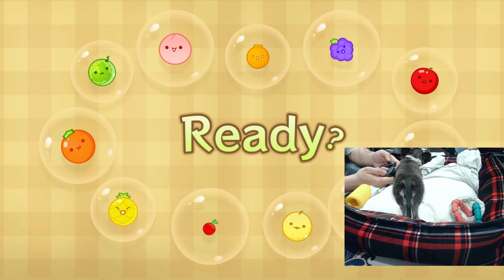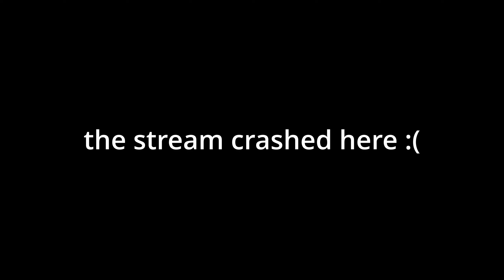quip goes here | Suika Game - Part 3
there is nothing creative you can write about this game. you and i both know why you're here - you enjoy watching me play with my oranges. that's all we're here for. to watch me play with my oranges. there is nothing i can say that will make you want to watch this. you either want to or you don't want to. you're either addicted to this game or you're sick of it. there is no in-between. you cannot straddle the line. it is a love or hate relationship. a do or die. this is suika game. help me please. i don't know why it was suggested to me. i cannot stop playing this game. i am hopelessly addicted to a game about falling fruit. i am lost. i wish to be free. i long for days when i can play something else. i've never had two watermelons before. what spawn will that ụ̴̕ǹ̵̡̘̚h̵̡͆̚͝ỏ̸̞̥͐l̴̡̘͊̀͠y̴̧͚̬̒ ̸̫͙͆̋ú̶̗͐̔ṋ̴͈̫͆̊i̴͙̐o̶̭̙̬͗̀͌n̵͖̝̝͓͚̞̓͆͋̐̓̚ ̸̨̟͈̭̀ͅc̶͙̘̋͑̆̀̅́̈́ͅr̶̡͈̜̱̹͙̦̳̍e̷̦͒a̷̳̭̒̕t̵͚̗̻̗͍̏̑̈́̽e̵̢̥̖̦̕ͅͅ. i want to be f̴̟̳̮̠̮̝̝͍͉̣̭͕̩̺̜͔͗̌̑̃̐̓̀́̚͜͝ͅr̵̡̨̛̲̭̩̜̭̱͔̜̱̺̹̣̳̥͒͒͊̈́̀̓͒͊̔̓́̓̇͊͐͒͊̍̀̌̕ȩ̴̹̺̣̦̮̹̭̯̖̦̰̃͑̓͐̍̎͊̅́̎̏́͂͂́́̅͂̕͘e̴̢̥͚̝̟͇͕̺̦͍̯̹͓̥̭̟̘̲͗͊͒̋́̈́̈́̈́̑ͅͅ. i want t̸̨͉̰̰̺̬͙̬̼͈̻̦̥̼̖͓̱̮͇̳̖̮̩͚̯͇̼̲̠̞̱͎̍͐̈́̃͒͋̄̌̉͑̄́̽͂͜͝o̴̢͍͕͙̺͎͇̝͈͒͒͂̕ ̵̡̛̛̟̩̝̳̯͕͕̲̘̲͍̬̰͍̬̺̰̫̘̘̰̭͔̯̄̐͑͗̾̋͆̀́̀̾̃̾̋̎͂͗̆̈́͐̅͋̄͆̿̃̓̉͋͌̕̕͘͜͜͝ͅͅb̸̡̺͍͎̗͚̱̮̭͖̺̼̲̣̝̐̾̀͌̅͋͂̽̒̍̓́̾͂̀̈́̚̕̕̕͜͠͠ę̵̛͇̖̬̙̜̻̤̩̙̻̩̥̱͇͎͕̣̰̻͎͓̩̣͎̯̳̙̆̓͐̏̓̑̓̌̍́̔̂̀̾͋͛͌̂̿͐͑̌̍͘̚͘͝͝ ̴̢̛͖͇̰͚̱͍̳̺̭̗̞̤͔̩̙̰͍̟̖̩̣͙̗̖̘̠̾̆̂̔̅͑͗̏̃̿̔́͗͒̽́͌͐̓͌̒͌̔̄̈́̓̈͝͝͠͝͠f̵̨̢̩̼͚͙͎͙̝́̀̒ṟ̸̄͑͗̈́͆̈̓̂͂̐̿̆̄̈́̎̌͂̌̉̀̑̋̆̈́͋̎̕̚͘̚͝͝͝ȩ̶̡̨̳̝̖̬̠̭̤̙̪͕͙̖̩̺̳̤̼̞̲̟̺̝̹̟̾̔̕è̴̢̡̛̳̮̲͖̻̥̤̺̺̫̤̩͔͖͔̱̰̠̏͆̑̔̾̈͌̑̊͑̀̀̋̉̓̄͛͂̾̿͒̂̌̔̕̚͘̚͜͜͠. i̸̡̡̦̯̩̺͎̩̳̲̝̤͈̟̦̮̲͉̪͉͎͔̣̦͚͕͍͔͖͈̬̫̲̯̝͆̽̊̇̓̾̏͛̀̑̂͋̂̀̐̿̒͆̈́̍͘͘͝͝ ̶̧̨̛̳̳̦̪̝̖̠̠̰̪̻͓͕̥͍̣̘̻͓͕͗́͑̄̅̽͒͋̂͛̒̈́̉͂̐́͒̚̕͘͝͝w̶̛̛̥̘̍̽͋̂̓͊̾̋̾̀̈́́̏́͛̈́͐̐̐͌̈́̔̐̽͛̍̓̚͝ͅa̵̧̨̨̢̛̛̜̺͖̰͔͔̗͖̺̬̟̬̮͕̯̟̤͕̮̟̩̦͇̞̞͒́̊̓́̀͊̍̓̐̒̄́̑͐̈̓́̀̇͘̚͘͝ͅn̸̛̫̭̹̲̲̙͇̝̠͙̟͍̞͉̳̓̈́͋̇̒̍͂ͅţ̵̖̥͙͎̯̺̥̟̱̰͙͓͇͕̽͗̽̏͊̊͗̊̅͒̔̽͊̃̄̀̔̇̈́̽̐́͛͋̇̔͜ ̵̧̧̥̥̜̦͖̖͍̟̜̖̝̰̻̀́͛̈́͐́̄̑̔͗͑͌̒̕̚ţ̷̧̝̮̥̹͔̙̠͎͈̣͍͚̙͔͈̱̳̰̣͉̜̲͔͙̖̹͙͈̬̲̄̌̓̿̊̐͌̈̿̿̒̐̈̃̾̑̈̀̾͗͌̆̅̋̓̊̄͜͝͠ͅo̷̧̧̡̙̜̭̣̙̭̥̻̹͖̹̲̖͔̲̝̘̥̣̬̻̝͈͔̰͙̫͓̮͙͋͊́̃̿̓̽̽̌̋͝͝͠͝ͅͅ ̶̨̧̢͖̥̙̦̟̟̘̩͇͕̹̰̖̟̗̤̪̜̘̥͕̺̜̱̖̱͗̔̅̚b̷̛̮͓͉̪̙͈̟̩̥͐̍̑͒̾͘͘͝ê̷̡̧̧̛͇̜̥̟̦͔͎̘͈̱̲̰͉̣̜͍̳̣̱̘͙̻̤̟̪̰̪̼͔͙̫̟͙̦̫͍̣͉̹̔̒̆̉̃̋̾̐̉̔̒̅̓̉̑͆̎̀̾̎̃̅̂̈͛͂̊͆̏́͘͝͝͝ ̵̢̡͕͓̦̤̗̭̦̼͕͈̜͚͗̄̅̃̅́̿̊̍͂͛͊̋̏͆̈́͘͠f̷̨̢̢̛̛̤̦̟̗͖̹̫̜͍̳̳͍̫̳̺̜̻͎͙̙̬̣͇̼͉̌̆̒̿̈́͒͒͌͐͊̅̉͂̿̔͛͊̅͊̽͗̍̎͌͒͋̈̀̾̽͘̚̕͜͝͝͠r̵̜͂͊̍͒̉̉̾̿͗́͂̆͐̑̂̒̎̓̕͠͝e̸̡̡̧͔̟̳̙̟̪̻͖͙̤̜̫̘̥̪͎̩͈͔̫̿̿̀͘̚ͅę̷̧̧͎̞͎̰̦͚̩̺̙̫̣͖̝̱̠̜̰̻̜̗̰̠̞͑͂͑̾͑̒̏̈́̂̽̀̍̐̀͑̈́̍̀̎̀͑͝.

oh yeah the dog cam is on for this one too

P.S. sorry for the tearing in the video, I just noticed my recordings were borked due to a recent driver update. All fixed now!

Full game playthroughs: @stickthingvods
Live stream highlights: @stickliving